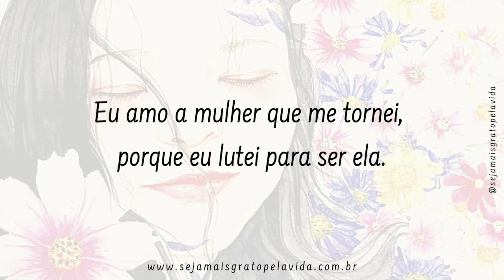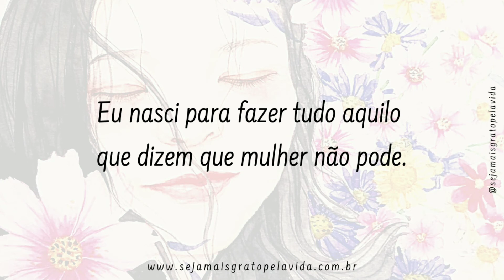Frases para Mulheres Guerreiras | Seja mais grato pela vida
👨‍🎤 Músico: Jef

Espero que gostem do vídeo, até a próxima!